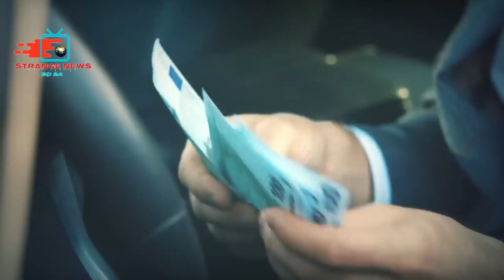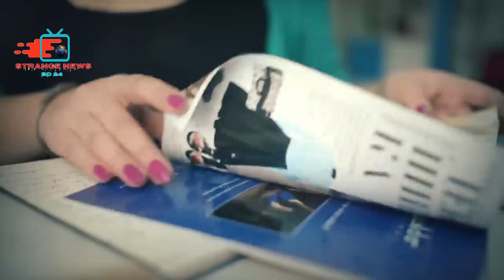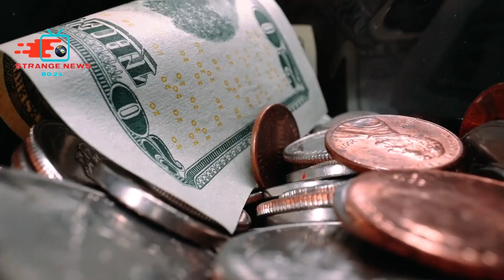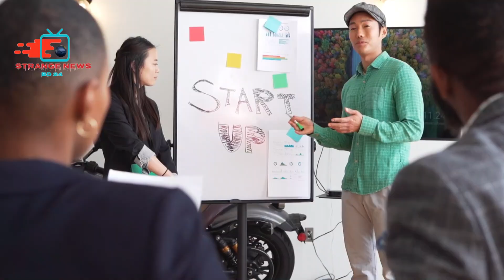কিভাবে ঋষি সুনাক বিলিয়ন ডলারের সাম্রাজ্য কেমন জীবনযাপন করেন । mayajaal। rishi sunak । Akshata Murty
@Strange News bd 24

This video for viewer who like jk info bangla,  মায়াজাল,  pinikpi. rohossotube. funny mysterious. chayapath. রোমাঞ্চকর. funny facts. crazy facts. bd documentary. etc